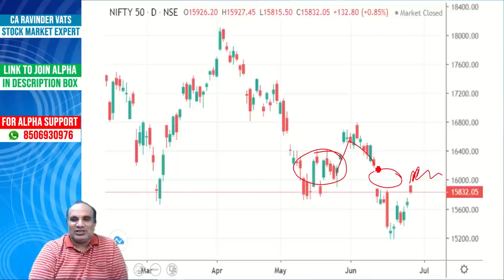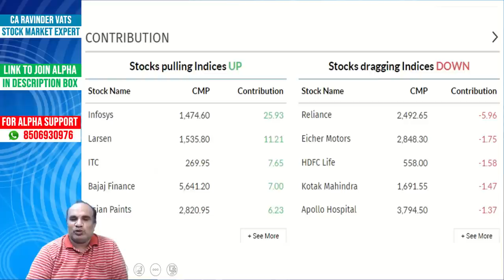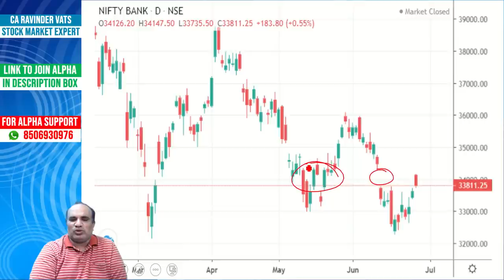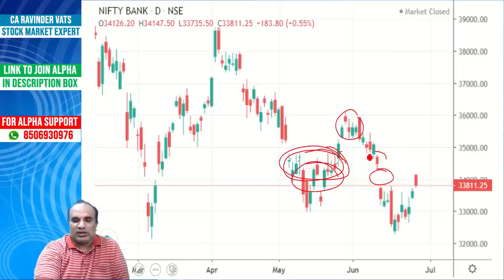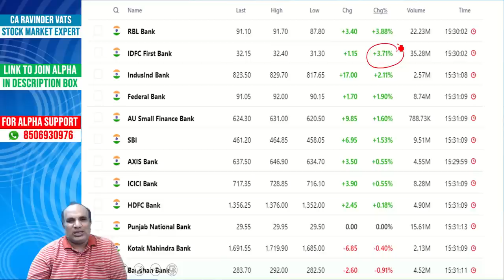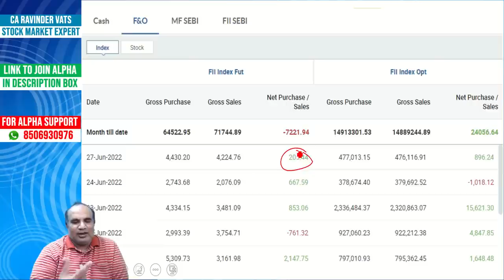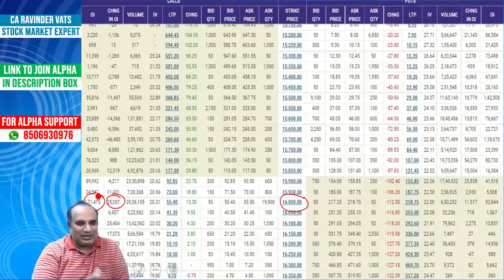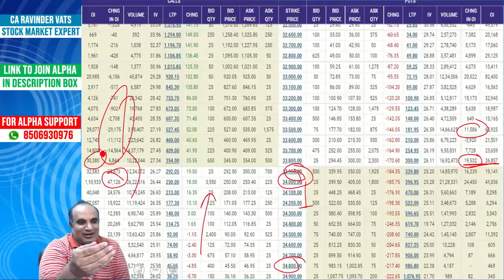Selling Pressure seen on higher levels by CA Ravinder Vats